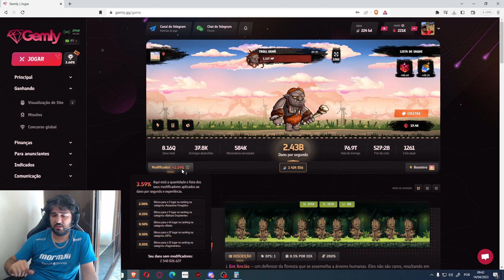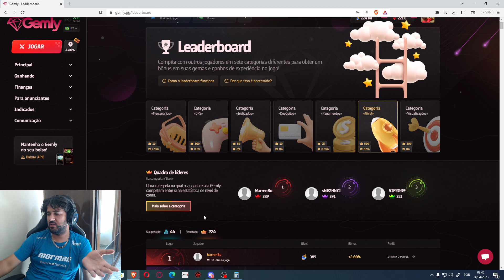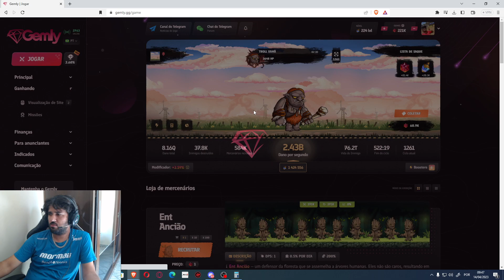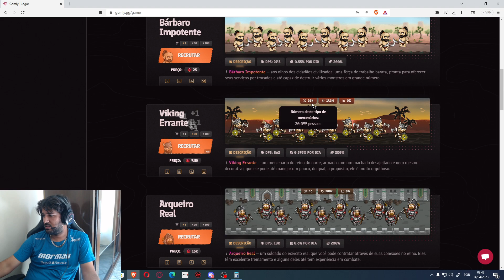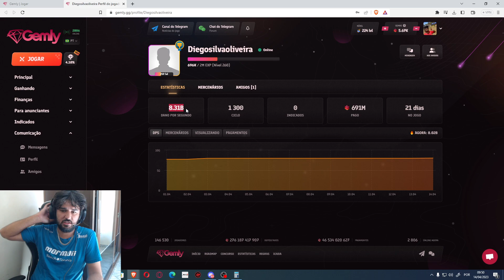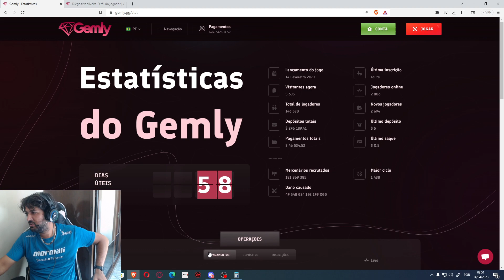🔴 NOVO SISTEMA DE RANKING NO GEMLY ‹ TIO HICARO ›